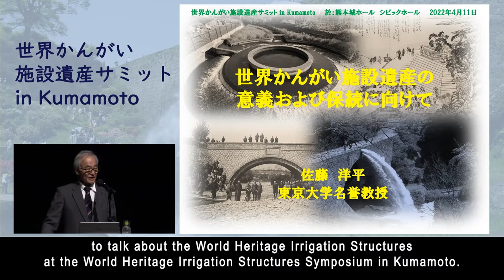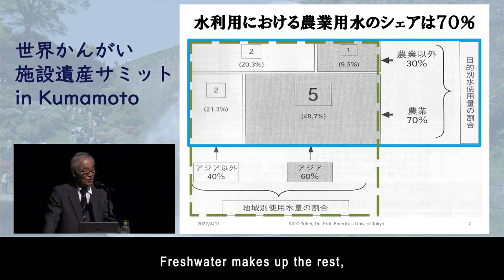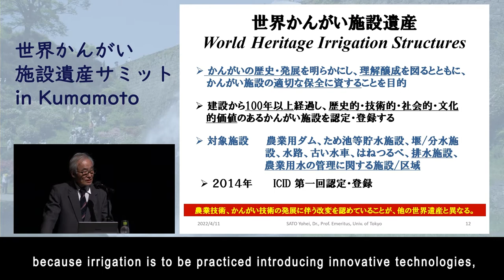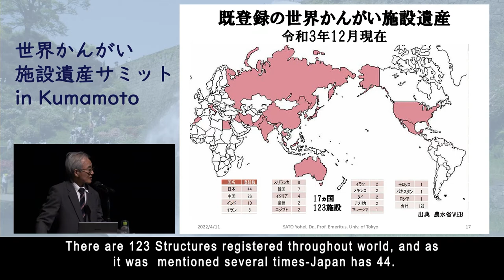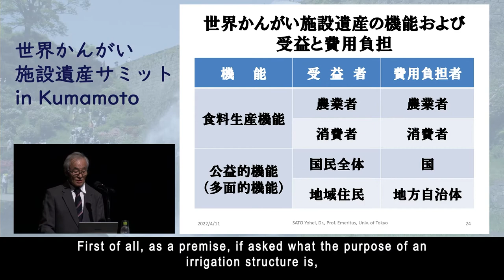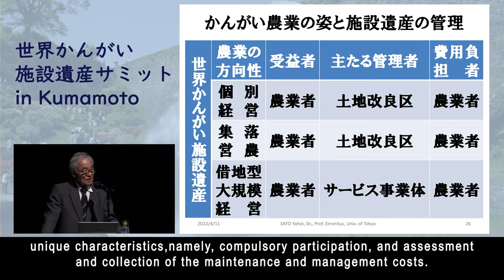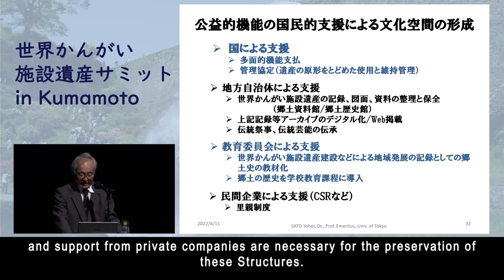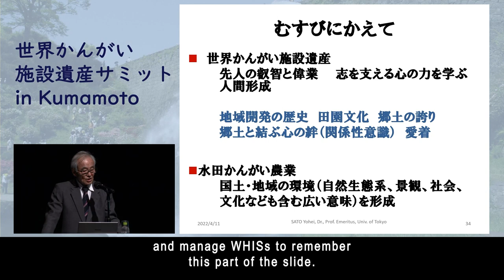-Keynote Speech- World Heritage Irrigation Structures Symposium in Kumamoto【農業政策課】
On April 11 and 12, World Heritage Irrigation Structures Symposium in Kumamoto was held as an event related to 4th Asia-pacific Water Summit Kumamoto Japan 2022.
We will distribute videos of this summit. Please take a look.

This time is “Keynote Speech”.
Title is “The Significance and Preservation of World Heritage Irrigation Structures”
Lecturer; Yohei Sato (Dr. Professor Emeritus, the University of Tokyo)

※この動画は、令和４年（2022年）4月11日に熊本城ホール（シビックホール）で開催された「世界かんがい施設遺産サミット in Kumamoto」の基調講演の動画に英訳テロップを挿入したものです。